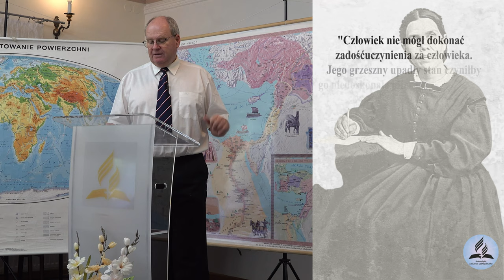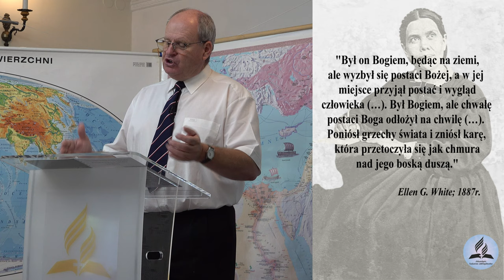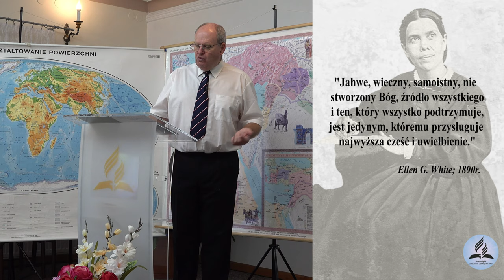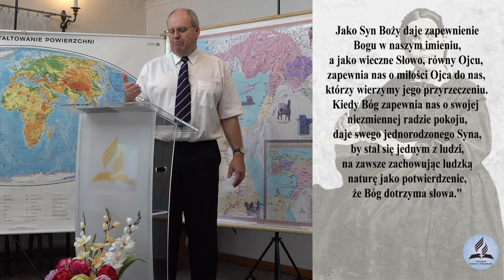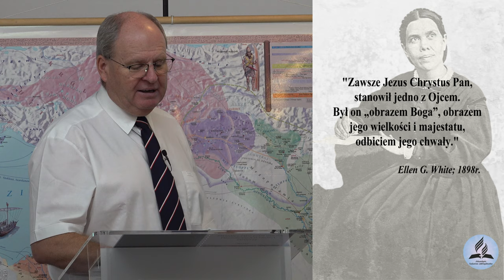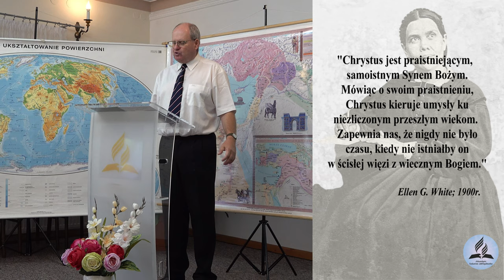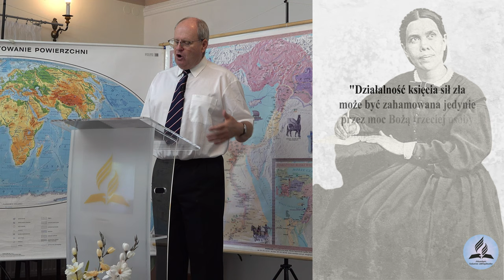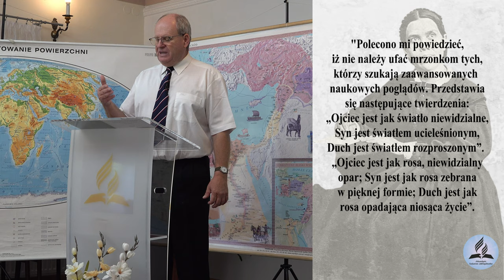Świadectwa pisma Ducha Proroctwa Ellen G. White o Trójcy Świętej (część II) - Wiesław Szkopiński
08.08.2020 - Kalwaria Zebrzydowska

Na podstawie książki "Trójca"
autor: W.Whidden, J.W.Reeve, J.Moon
wydawnictwo: Znaki Czasu
rok: Warszawa 2005

👉 Odwiedź i zaobserwuj 👍  nasz profil na Instagramie:
adwentysci.kalwaria

Dom Modlitwy
ul. Wojska Polskiego 6
34-130 Kalwaria Zebrzydowska.

Dane do wpłat:
34-130 Kalwaria Zebrzydowska
Bank: Nest Bank SA
nr konta: 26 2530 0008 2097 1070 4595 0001
tytuł przelewu: Misja w Internecie